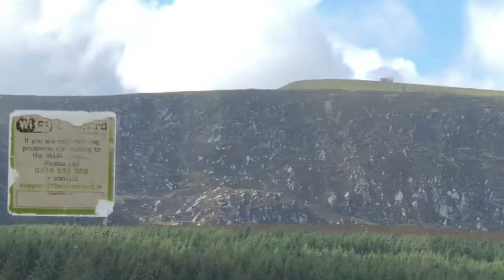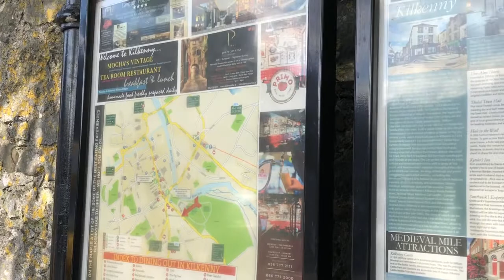# Awesome Scenic mountain View# Wicklow to Kilkenny kilkenny city#